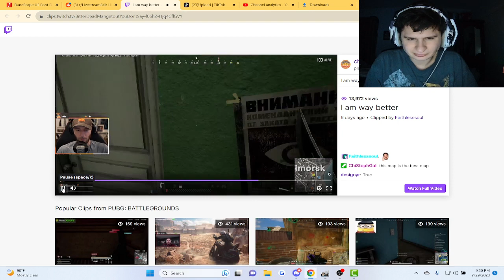"I am way better"